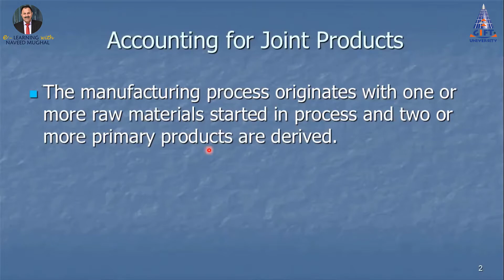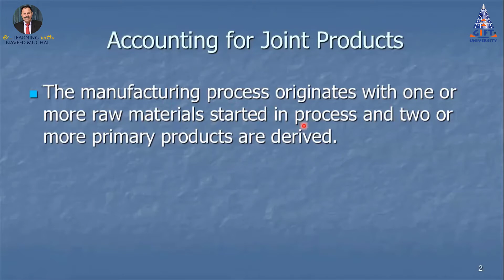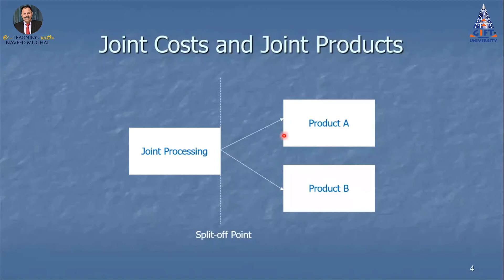Joint Cost | Split off Point | Joint Product Costing